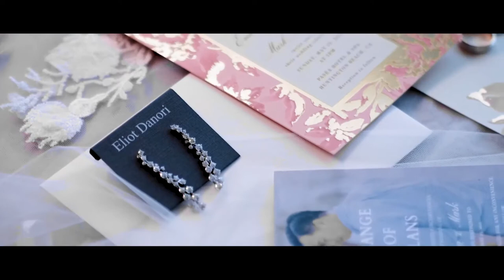Huntington Beach Wedding May 2021 1080p